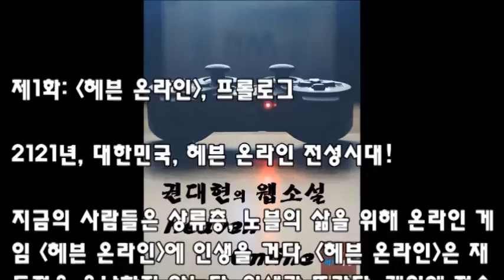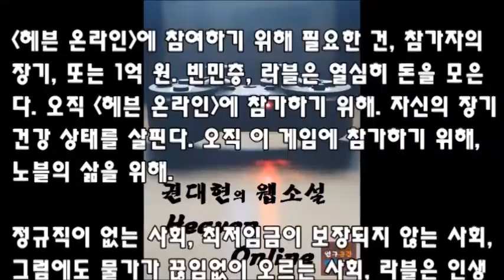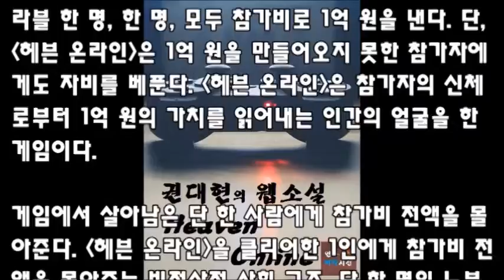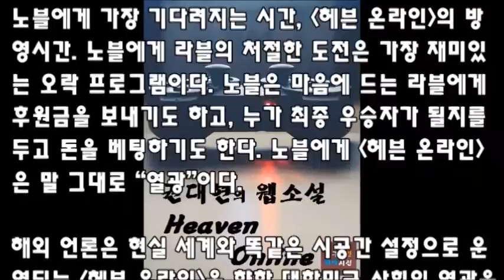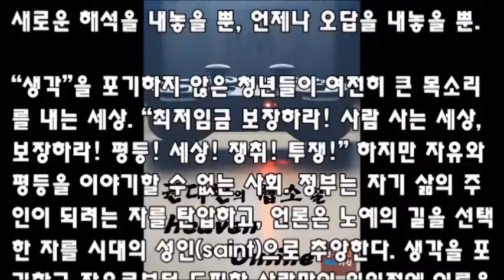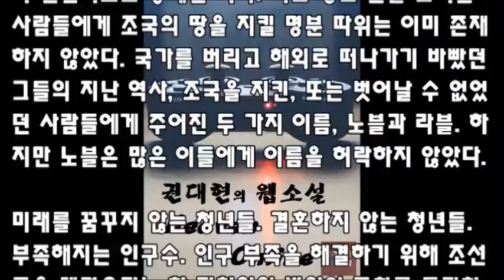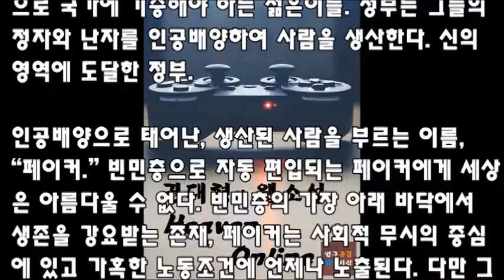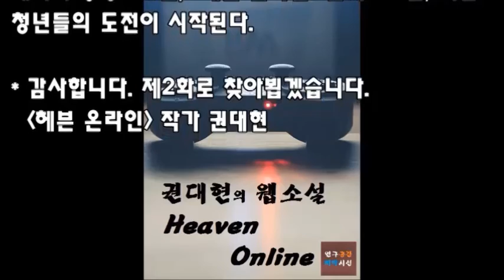[연구공간 삐딱시선] 책 읽어주는 삐딱시선: 웹소설 "헤븐 온라인" 제1화 프롤로그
[연구공간 삐딱시선] 책 읽어주는 삐딱시선:
웹소설 "헤븐 온라인" 제1화 프롤로그.

삐딱시선 오디오북, "책 읽어주는 삐딱시선!"
* 작품: 웹소설 "헤븐 온라인"
* 작가: 권대현
* 장르: 게임 판타지 소설
* 제작: 연구공간 삐딱시선 웹소설 T/F

아래의 링크를 방문하시면 웹소설 "헤븐 온라인"을 언제나 만나실 수 있습니다.